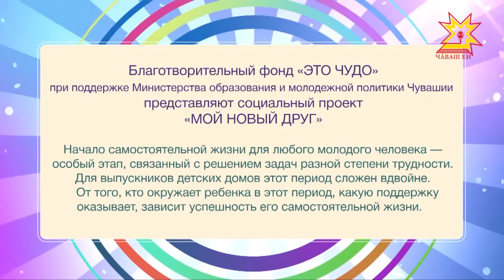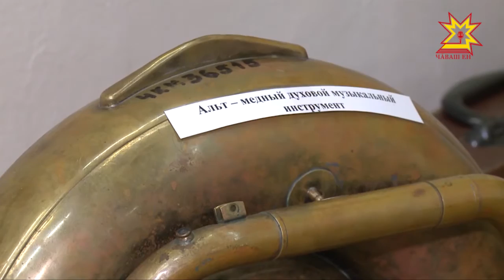Мой новый друг. Выпуск 29.04.2018